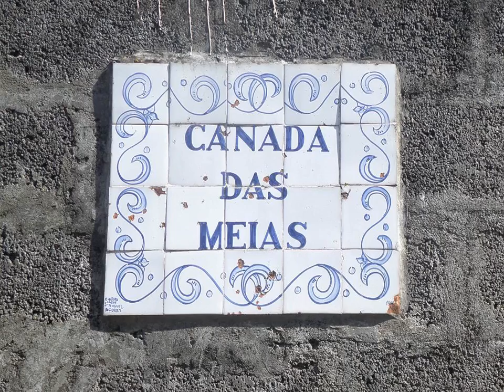Casa da Moagem - Arrifes - Portugal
Casa da Moagem hotel city: Arrifes - Country: Portugal

Address: Rua dos Afonsos - Canada das Meias, nº 6 A; zip code: 9500-377

Offering a garden, Casa da Moagem is situated in Arrifes, 3.7 km from Ponta Delgada. Furnas is 34 km from the property. Free WiFi is featured throughout the property.  Featuring a patio, the accommodation is equipped with a seating and dining area.

 -- Situé à Arrifes, 3,7 km de Ponta Delgada et à 34 km de Furnas, l'établissement Casa da Moagem dispose d'un jardin ainsi que d'une connexion Wi-Fi gratuite dans l'ensemble de ses locaux.

 -- La Casa da Moagem tiene jardín y está ubicada en Arrifes, a 3,7 km de Ponta Delgada. Además, se encuentra a 34 km de Furnas y ofrece WiFi gratuita en todas las instalaciones.

 -- Die Casa da Moagem befindet sich in Arrifes in 3,7 km Entfernung von Ponta Delgada und bietet Ihnen einen Garten. Hier wohnen Sie 34 km von Furnas entfernt. WLAN nutzen Sie in allen Bereichen der Unterkunft kostenfrei.

 -- A Casa da Moagem situa-se em Arrifes, a 3,7 km de Ponta Delgada, e dispõe de um jardim. A propriedade fica a 34 km das Furnas. Está disponível acesso Wi-Fi gratuito em toda a propriedade.

 -- Загородный дом Casa da Moagem с садом расположен в районе Аррифиш, в 3,7 км от города Понта-Делгада и в 34 км от города Фурнаш. К услугам гостей бесплатный Wi-Fi на всей территории.  В загородном доме имеется патио, гостиная и обеденная зона.